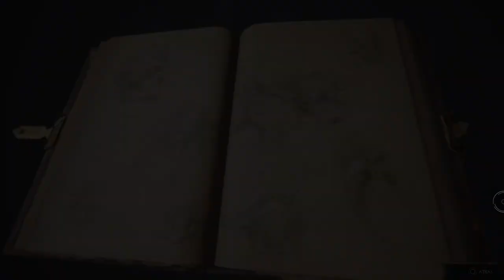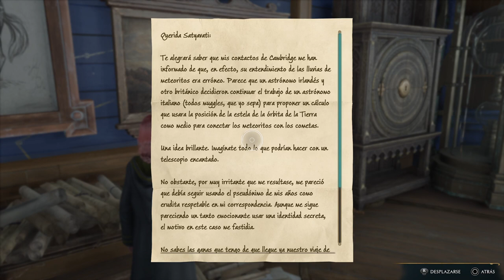Hogwarts Legacy / Episodio 1